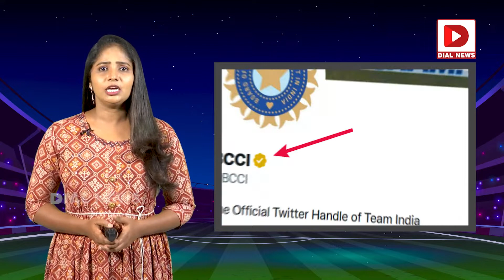BCCI Loses Golden Tick On X After Changing Display Picture To 'Tiranga' || Dial Sports